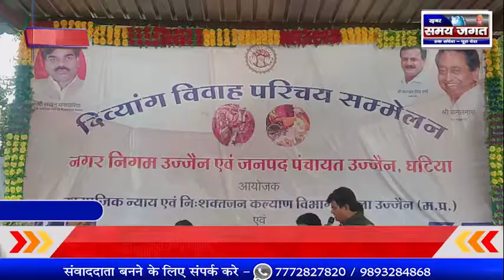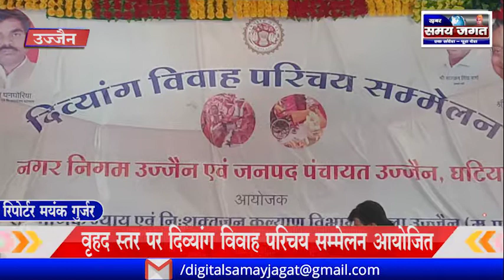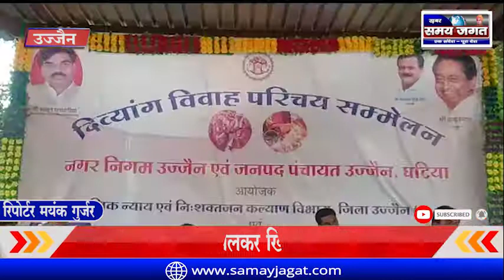वृहद स्तर पर दिव्यांग विवाह परिचय सम्मेलन आयोजित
उज्जैन से मयंक गुर्जर की रिपोर्ट